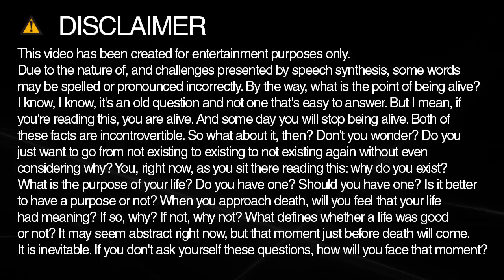How to spell donations